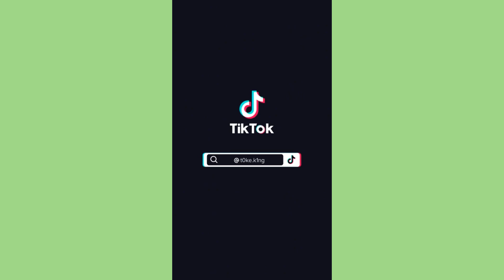Gimme the bat marge! ~ Sweet Tiktok Compilation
💚 sweet tiktok 💚